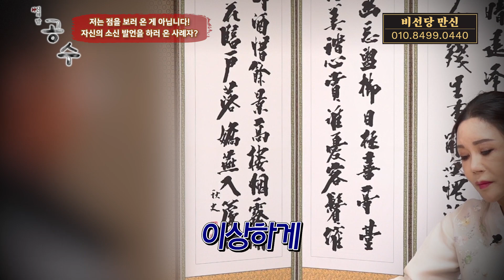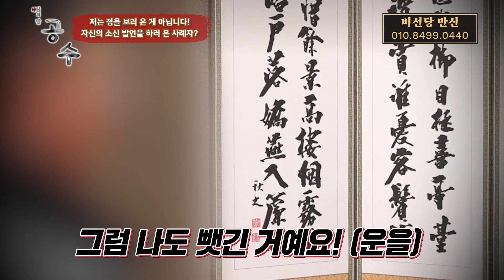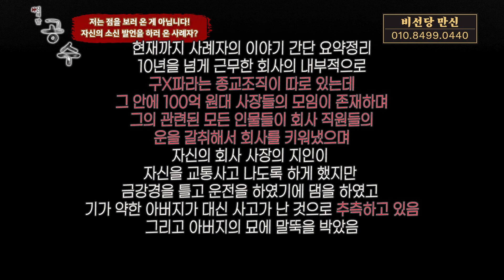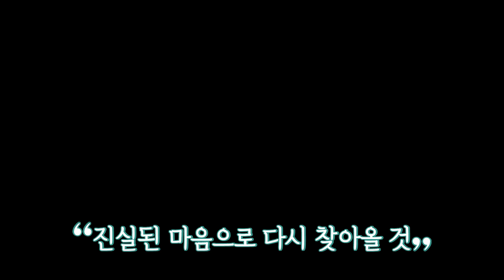역대급 사례자? 천안함피격! 세월호! 연평해전! 전부 예언했다?! / 비선당 010-8499-0440 용한점집 파주점집 유명한점집 무당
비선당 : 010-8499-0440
신당 위치 : 경기도 파주시

대한민국 최고의 무당 프로그램
만신포차, 시대의 대만신들, 위험한 초대,
신엑소시스트, 신퇴마록 제작진이
직접 선정한 용한 무당들의 이야기! 신의 말 공수!